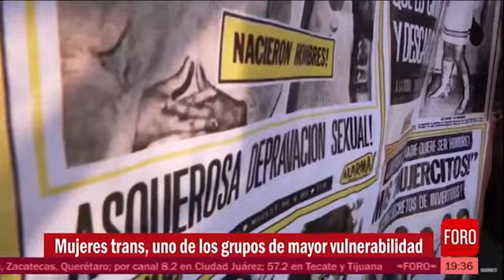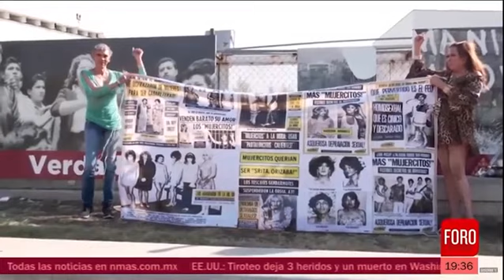entrevista .derechos humanos de abuelas de trans